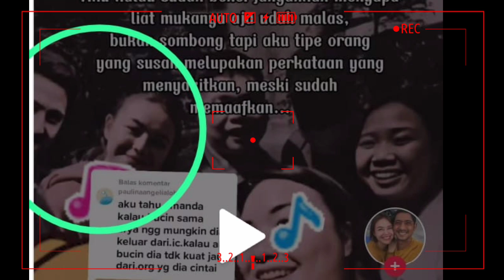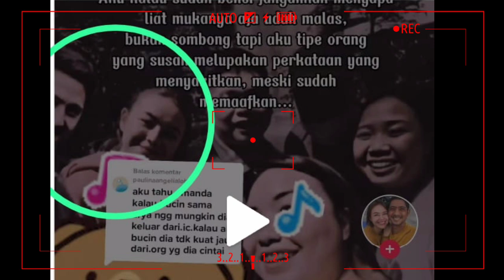arya saloka marah besar,liburannya bersama amanda manopo tercium, f*ck you tulis arya saloka🔥🔥🔥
amandamanopo

ikatancinta
ikatancintahariini
ikatancintafull
ikatancintafullepisode
episodeikatancintatadimalam
Sinetronikatancintamalamini
Arya saloka,
amanda manopo,
Arya Saloka terbaru,
amanda manopo dan Arya,
Arya dan amanda manopo,
Arya saloka live,
Arya Saloka vlog,
Arya amanda manopo,
berita viral,
berita terkini,
Arya menikah,
video terbaru Arya Saloka,
amanda dan billy kembali pacaran,
Arya dan amanda di bali,
amanda susul Arya ke bali,
amanda rindu Arya,
berita Amanda Manopo terbaru,
trans7 hari ini,
berita artis Ikatan cinta,
gosip artis Ikatan cinta,
amanda dan Arya Saloka,
Arya Saloka dan amanda manopo terbaru hari ini,
amanda manopo dan billy syahputra putus,
Arya Saloka dan amanda manopo terbaru,
Arya Saloka dan amanda manopo terbaru 2021,
amanda manopo dan Arya Saloka wik wik,
billy syahputra dan amanda caesa,
amanda manopo dan Arya Saloka foto prewedding,
photoshoot amanda manopo dan Arya Saloka,
Arya Saloka dan amanda manopo ikatan cinta,
amanda manopo dan Arya Saloka mesra,
amanda manopo dan Arya Saloka ciuman,
amanda manopo dan Arya Saloka live ig,
Berita Terbaru dari Amanda Manopo dan Arya Saloka,
Berita Terbaru dari Amanda Manopo,
Berita Terbaru dari Arya Saloka,

__Nama Artis yang sedang naik daun yakni Arya Saloka dan Amanda Manopo kali ini sering di jodohkan oleh para fans karena ada kecocokan di antara keduanya

_SEKIAN & TERIMAKASIH__